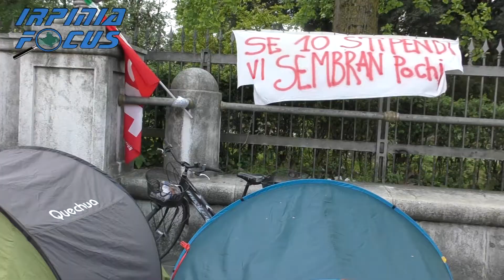Aias, si apre uno spiraglio nella vertenza. Intervista a Marco D'Acunto (Fp-Cgil)